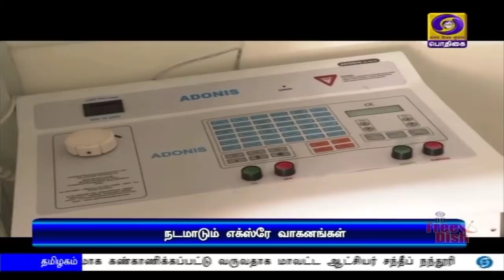பொதிகை இரவு 7.00 மணி செய்திகள் [11.05.2020]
1)  கொரோனா:  ஊரடங்கால் பாதிக்கப்பட்டுள்ள பொருளாதாரத்திற்கு புத்துயிரூட்டுவதற்கான உத்திகள்  குறித்து, அனைத்து மாநில முதலமைச்சர்களுடன்  பிரதமர் நரேந்திரமோதி ஆலோசனை.
**  பாதிப்புகளை எதிர்கொள்ள இரண்டாயிரம் கோடி ரூபாய்  சிறப்பு நிதி ஒதுக்கீடு செய்ய பிரதமரிடம்   முதலமைச்சர் எடப்பாடி பழனிசாமி வலியுறுத்தல்.

2)   சமூக விலகலை உறுதி செய்யும் வகையில், நாளை முதல் இயக்கப்பட உள்ள பயணிகள் ரயிலில் அனைத்து இருக்கைகளும் முன்பதிவு செய்யப்பட மாட்டாது  - ரயில்வே இணையமைச்சர் சுரேஷ் அங்காடி.

3)  468 ஷ்ரமிக் ரயில்கள் இதுவரை இயக்கப்பட்டுள்ளன - அதிகளவில் புலம்பெயர்ந்த தொழிலாளர்களை  சொந்த ஊர்களுக்கு அனுப்பி வைக்க, ஒவ்வொரு  சிறப்பு ரயிலிலும் தலா ஆயிரத்து 700 பயணிகளை அனுமதிக்க திட்டம்.

4)  நெஞ்சக நோய்களை துரிதமாகக் கண்டறிய நடமாடும் எக்ஸ்ரே வாகனங்களை துவக்கிவைத்தார் முதலமைச்சர் எடப்பாடி பழனிசாமி.

5)  கொரோனா தொற்று பரவல் காரணமாக கோயம்பேட்டில் மூடப்பட்ட காய்கறி சந்தை திருமழிசையில் இன்று தொடக்கம்.